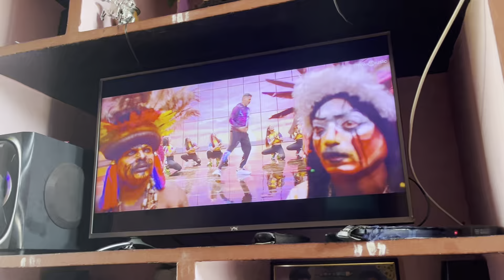கறி சோறு சுவையில் மதிய உணவு😋| அதுவும் எந்த பவுடர் மசாலாவும் இல்லாமல் | Dham life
Today l am cooking video release for me